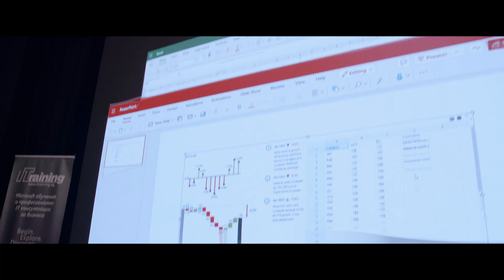Excel Days 2025 Bulgaria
BULGARIA
Excel Days
This Fall

Start putting your money together and make sure you attend ExcelDays! Speakers and Excel enthusiasts from around the world for this Excel event of events. Here's a little teaser.

More details are coming soon ...